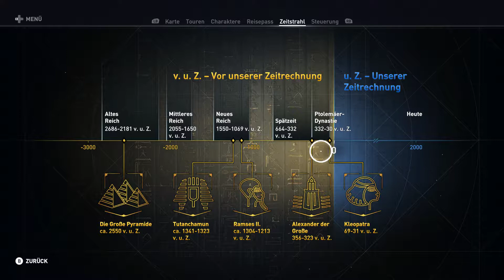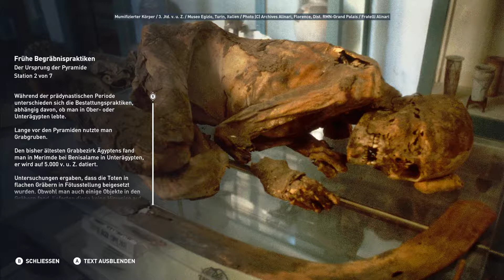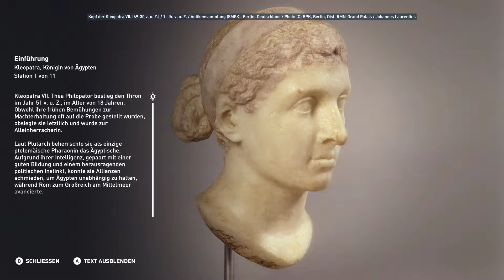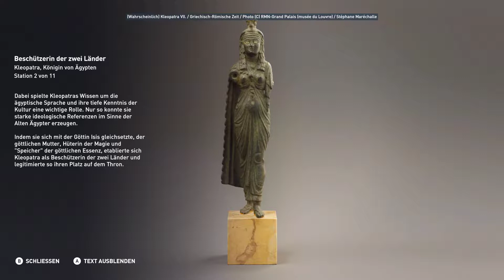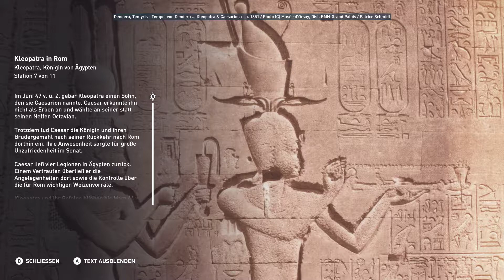Angehauen - Assassins Creed: Origins Discovery Mode (Deutsch/German/Angespielt)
---"Assassins Creed: Origins"
    Action-Rollenspiel von Ubisoft Montreal  (2017)
---Publisher: Ubisoft